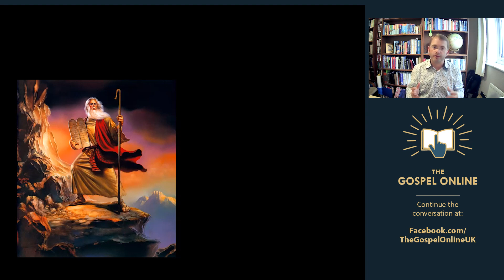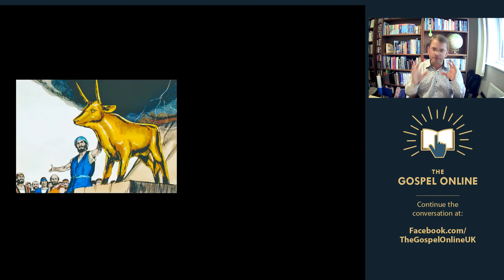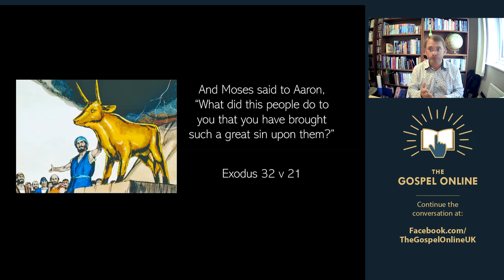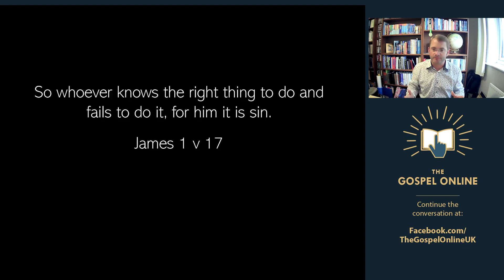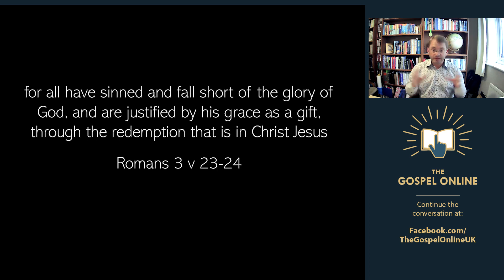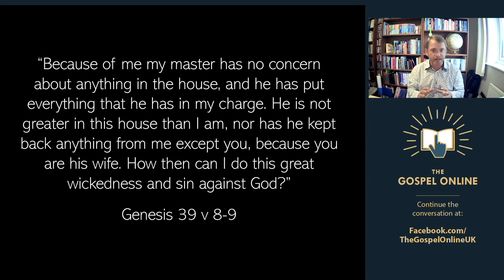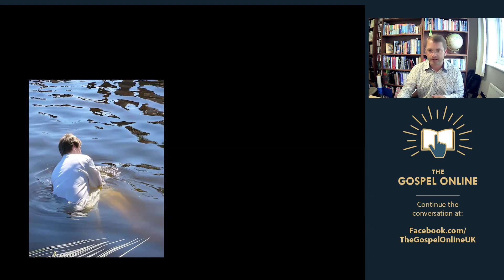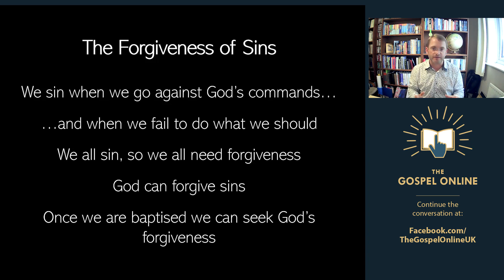Controversial Questions #4 'The forgiveness of sins'...in simple terms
A Christadelphian Video:
Jesus died on the cross so that our sins can be forgiven and we can receive eternal life. This is easy to say, but much more difficult to understand. This video explains why a sacrifice is needed for our sins to be forgiven and why that sacrifice had to be Jesus Christ. Jesus’ death could bring forgiveness to everyone, but only if we become associated with it. This is the purpose of baptism.

Passages to look at: Exodus 32:21; James 1:17; Romans 3:23,24; Romans 6